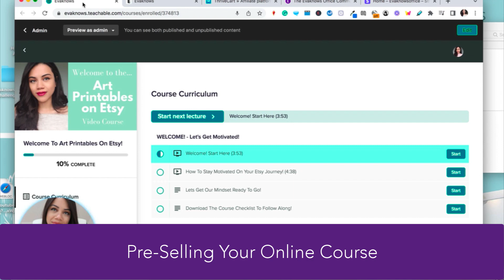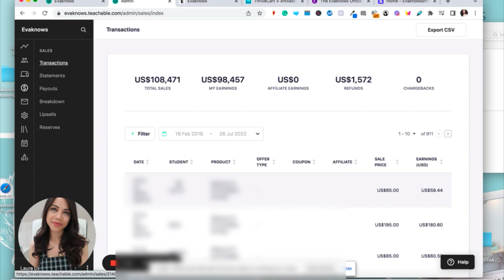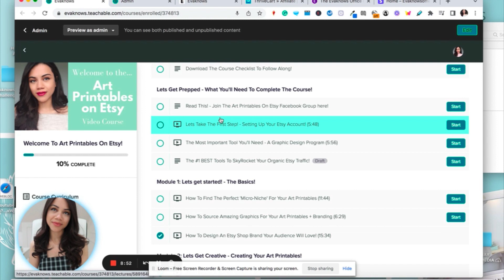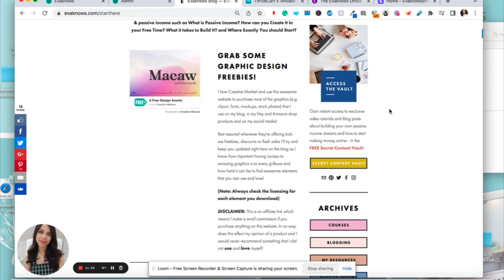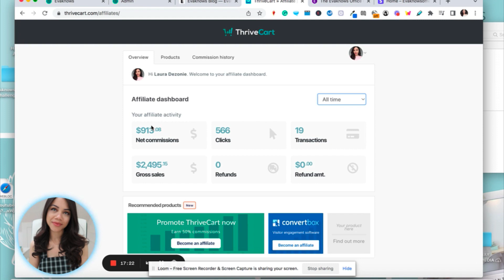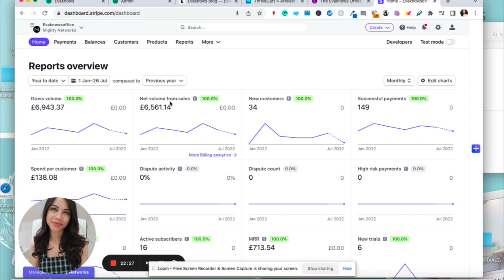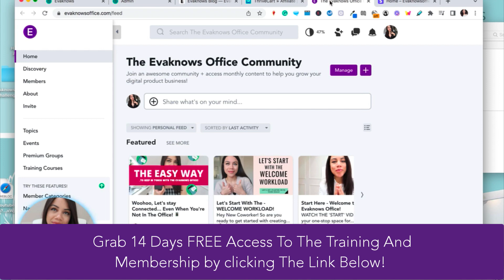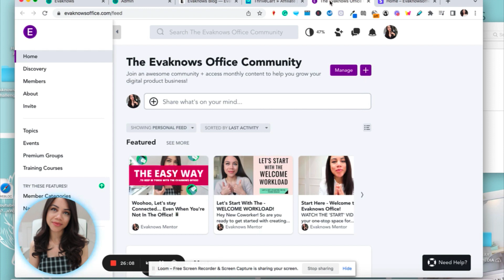3 Digital Product Ideas To Make Passive Income QUICKLY! // Digital Products For Beginners!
3 Digital Product Ideas To Make Passive Income QUICKLY! // Digital Products For Beginners!

🎉 JOIN MY EVAKNOWS OFFICE MEMBERSHIP TO MAKE MONEY FROM SELLING DIGITAL PRODUCTS!

Let me teach you how to start and scale your digital product income in 2023!

♦ LOOKING FOR SUPPORT TO CREATE YOUR ART PRINTABLE ETSY SHOP & SKY-ROCKET YOUR INCOME?

🎉 Then Join The Waiting List For The Art Printables On Etsy Course Here -

👍 VIDEO DESCRIPTION:

Discover 3 of my favorite digital product ideas that I've personally tried and tested myself to make passive income quicker!

I talk through the range of digital products, how much income I've personally made from them, and what you'll need to do to start creating them!

See you in the video guys!